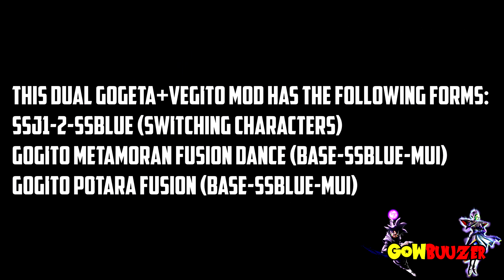DUAL Xeno Gogeta + Vegito w/ Gogito Fusion [ALL TRANSFORMATIONS SSJ-2-SSB-METAMORAN-POTARA-UI] DBXV2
INFO
Mods available only for Dragon Ball Xenoverse 2 PC Version!

Gogeta & Vegito All Forms + Gogito Fusion by UCC